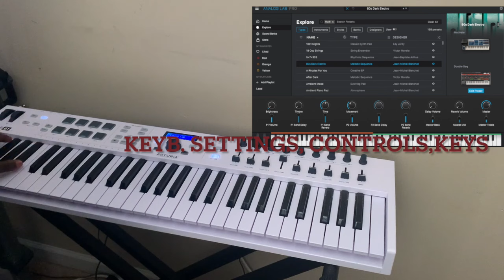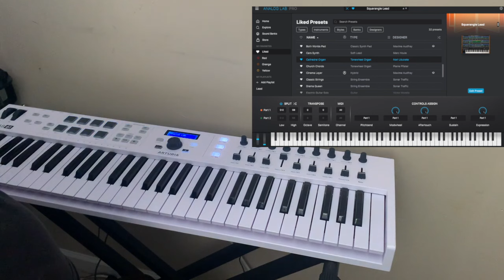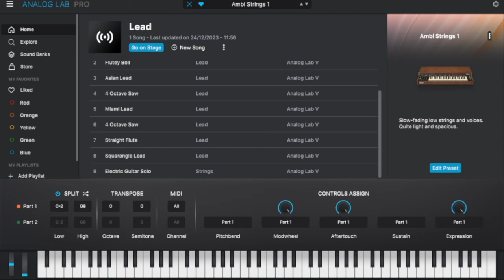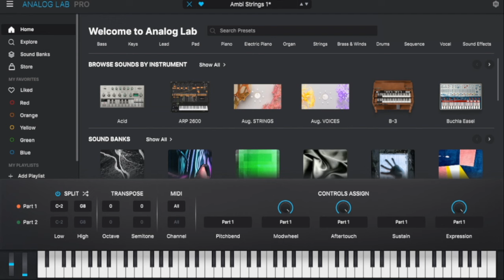Testing the brand new Analog Lab Pro and sharing with you brand new information w. Arturia. | SKO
Testing the brand new Analog Lab Pro and sharing with you brand new information w. Arturia w? new sounds and more. I also talk about the brand new Arturia Mklll | SKO

Here's the link to get the Arturia MK lll
Sweetwater:

Here's the V collection X.

Chapters:
0:00 - Intro
0:53 - Sound Demonstration
3:28 - Some new updates including new screen (Background)
4:56 - New menu bar, with all the sounds, other ways to look at sounds.
7:14 - Keyboard settings inc. Faders & Knobs, center button, and some buttons on the piano
8:25 - Multi presets, and keyboard settings and controls for multi sounds.
11:40 - New banks
12:44 - Liked sounds.
16:44 - New updates, Mk III, The MCC, And arturia Sofware center

Instagram.com/schneiderkeyz/
Instagram.com/schneiderkeyz_tv

Schneider5099

Gear/Set-up:
Arturia Keylab Essential 61

Ableton live lite (also comes with Arturia key lab but here's the link to full page and others)

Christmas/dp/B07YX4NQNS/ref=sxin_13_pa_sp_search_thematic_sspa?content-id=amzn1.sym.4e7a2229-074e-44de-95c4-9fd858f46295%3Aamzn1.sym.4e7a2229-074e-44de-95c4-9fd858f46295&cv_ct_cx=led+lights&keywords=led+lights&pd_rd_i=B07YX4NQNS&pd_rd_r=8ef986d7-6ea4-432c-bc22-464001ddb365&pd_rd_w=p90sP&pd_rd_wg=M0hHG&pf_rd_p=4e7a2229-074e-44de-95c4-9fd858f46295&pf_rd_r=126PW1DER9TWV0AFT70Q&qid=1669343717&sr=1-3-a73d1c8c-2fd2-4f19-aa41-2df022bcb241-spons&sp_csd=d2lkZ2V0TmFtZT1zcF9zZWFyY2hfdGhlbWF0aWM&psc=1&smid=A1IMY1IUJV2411